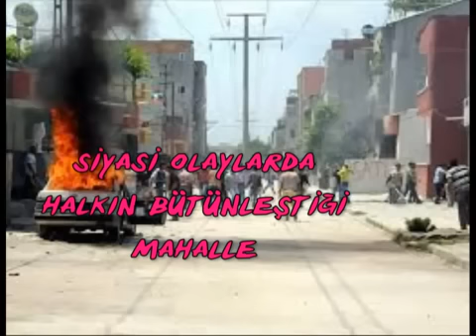Mersinin en belalı 5 mahallesi yeni pazarlı Samet